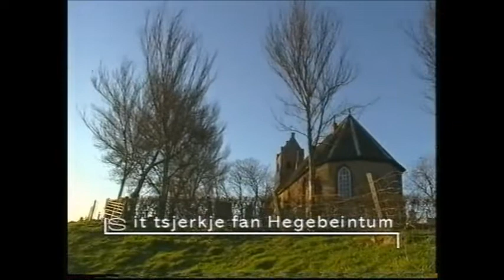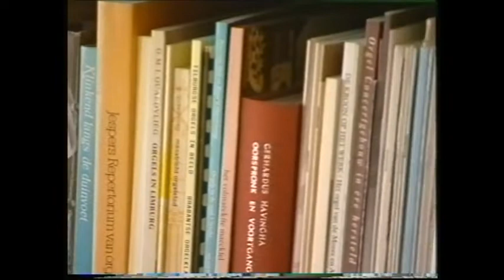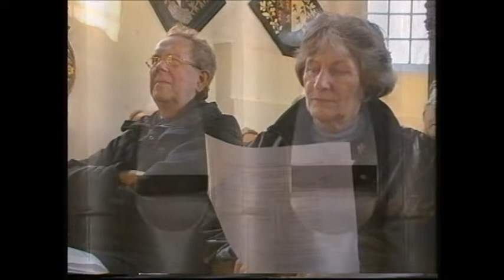Jan Jongepier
Jan Jongepier gaf advies over orgels in het hele land en niet alleen in Friesland.Is jaren hoofdorganist geweest van het Mullerorgel in de Grote kerk van Leeuwarden.  Is op 71 jarige leeftijd overleden. De opnamedatum is nog niet bekend.